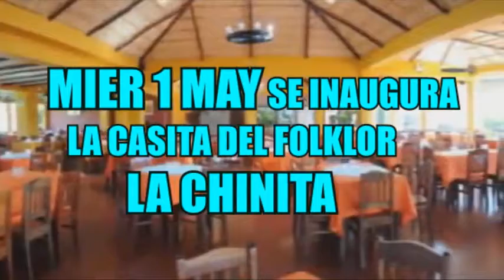LA CHINITAA SPOT